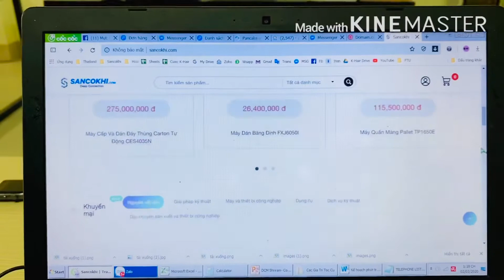Sàn cơ khí sancokhi.com